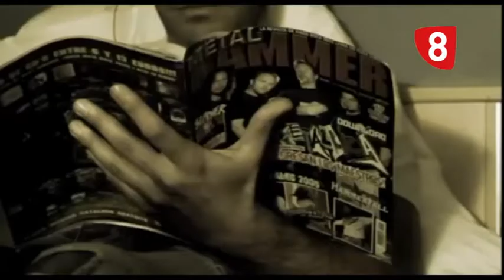ENTREVISTA CON EL GRUPO 'INSENSATOS' POR LA GRABACIÓN DE SU ÚLTIMO VIDEOCLIP